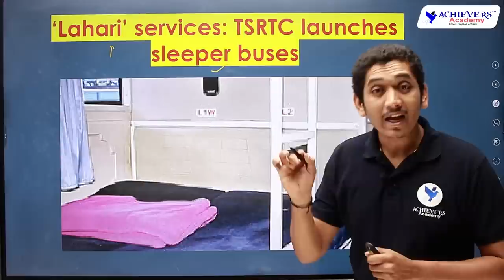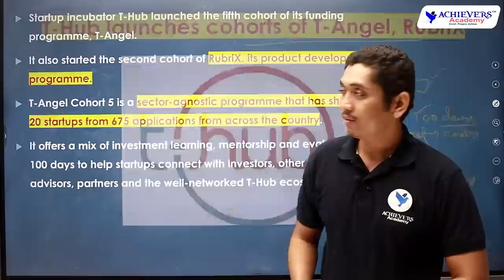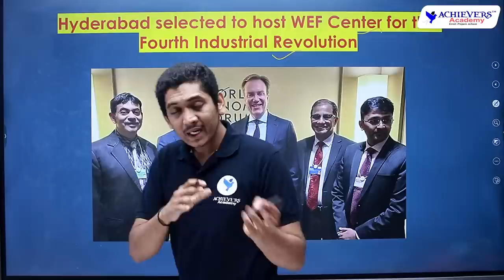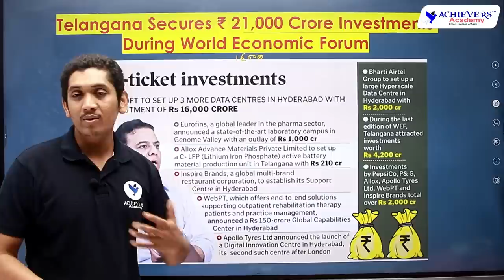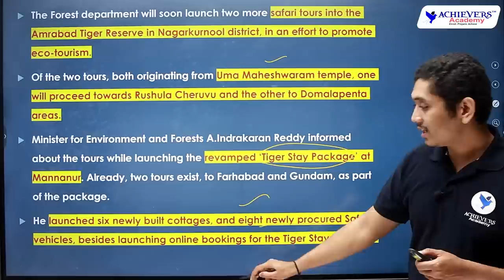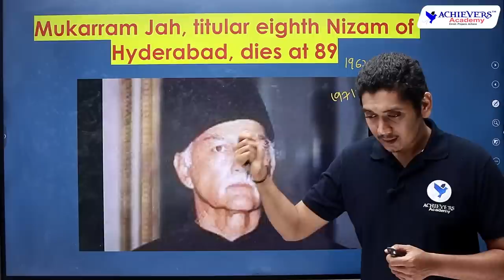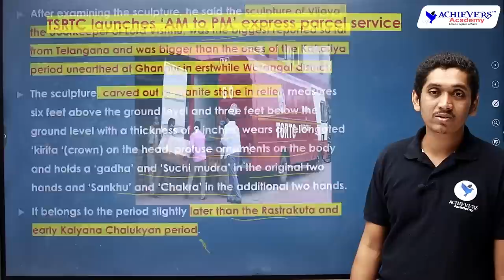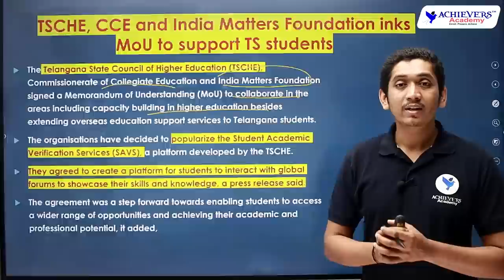Telangana Current Affairs | Telangana Current Affairs for January 2023